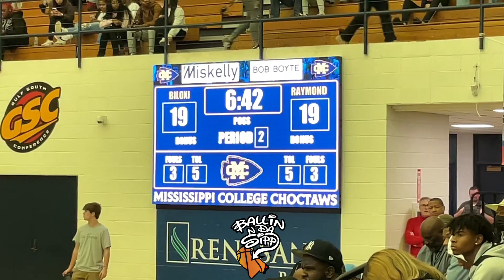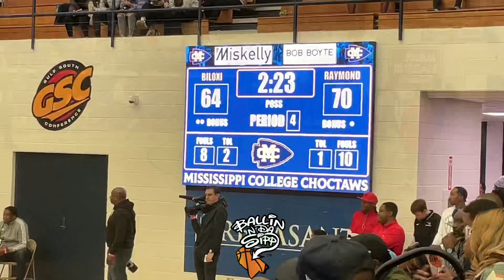Raymond VS Biloxi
RumbleInTheSouth 2023